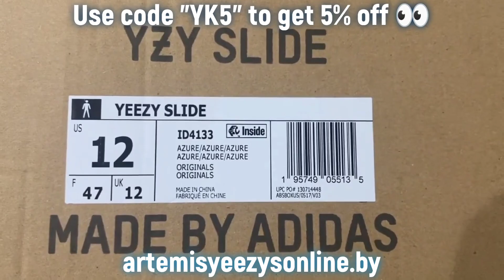Yeezy Slide Azure 💙🐦 - Replicas Review | artemisyeezysonline.by